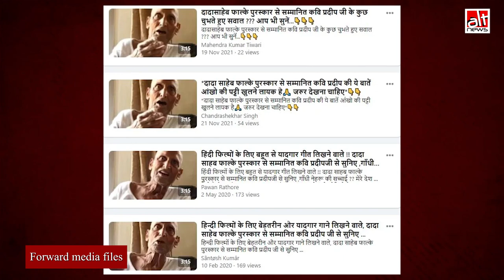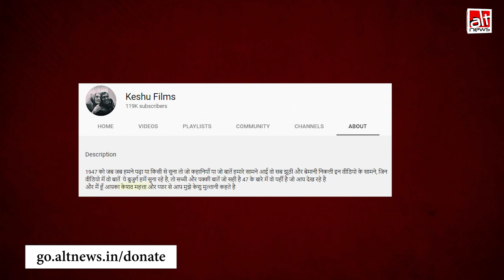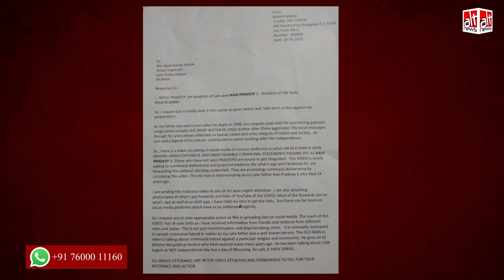क्या दादा साहब फ़ाल्के पुरस्कार से सम्मानित Kavi Pradeep ने Jawaharlal Nehru की आलोचना की?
A video of an elderly man blaming Nehru for the partition and saying that all Muslims should have left the country has been shared with the claim that he is the lyricist of 'Ae Mere Watan Ke Logo". This is false.